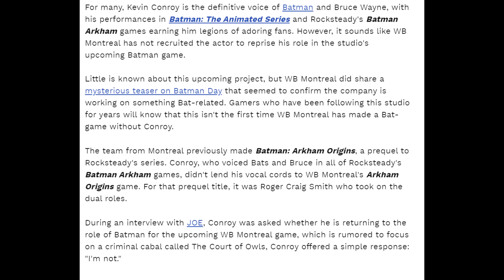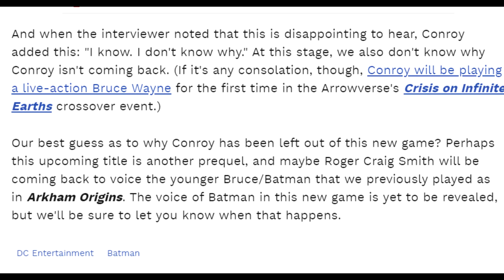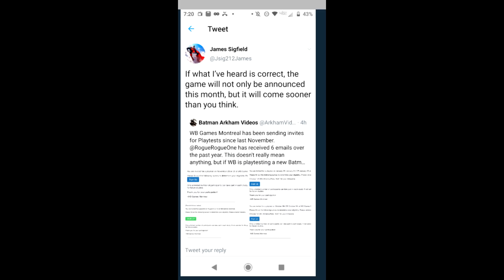Kevin Conroy CONFIRMS NEW BATMAN ARKHAM GAME? + NEW INSIDER TEASES!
Alex goes over the next wave of New Batman Arkham Info! Did Kevin Conroy accidentally confirm the New Arkham Game? And a possible insider says the game will be announced and released sooner than we think.